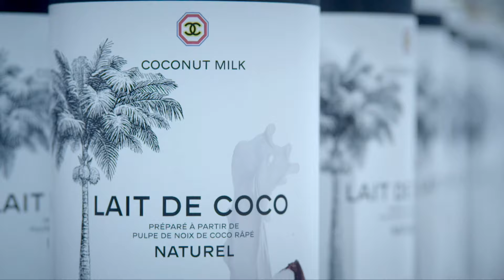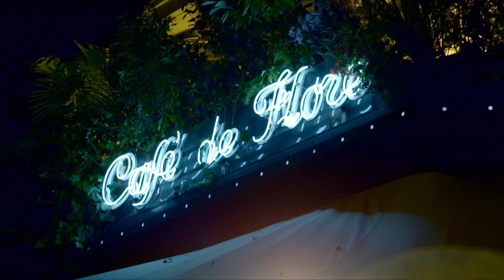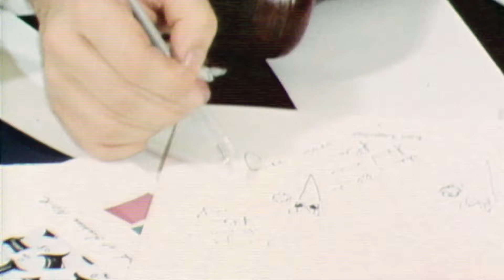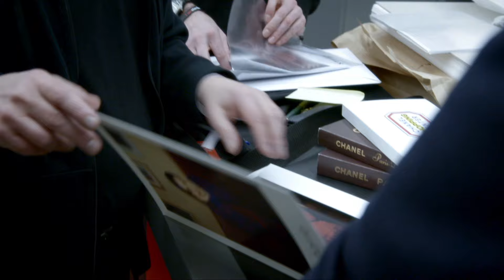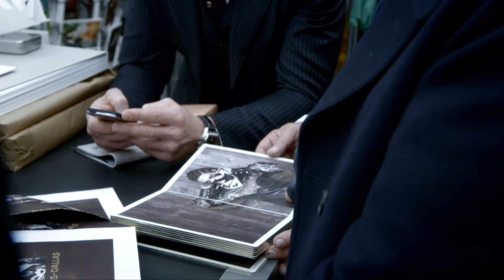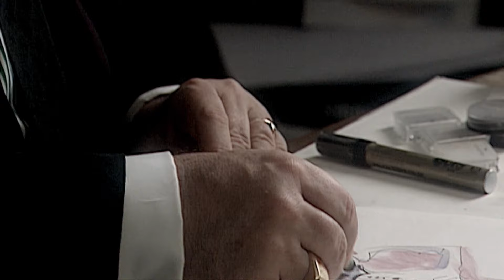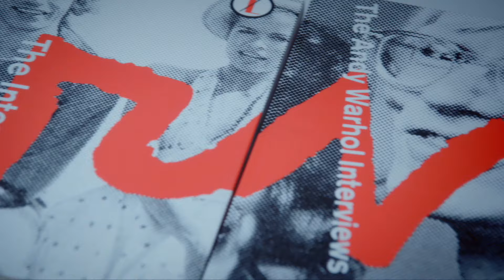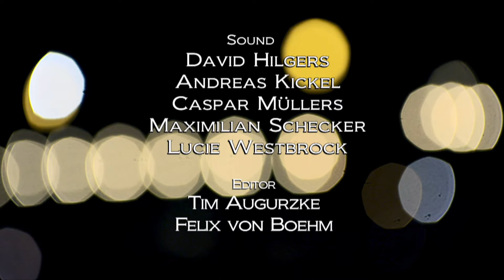Who really is Karl Lagerfeld? An Intimate Portrait | True Story Documentary Channel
One of the most recognisable men on the planet, Karl Lagerfeld was arguably the most famous German of our time. His ponytail and sunglasses have conquered the world. Yet, little is known about the person, about the man behind the façade that was Karl Lagerfeld. What was he like? What inspired him? And what was hiding behind those iconic glasses? His self-stylization, in which secrecy played an important part, put him alongside icons such as Andy Warhol and Jean Cocteau. His carefully crafted image was a marketing tool but also a representation of himself: “There is a glass wall between myself and the rest of the world.” This intimate portrait of Karl Lagerfeld breaks through this glass wall and shows the person behind the iconic façade.